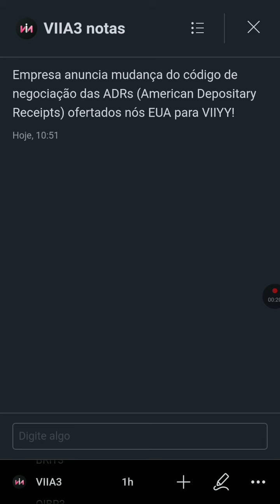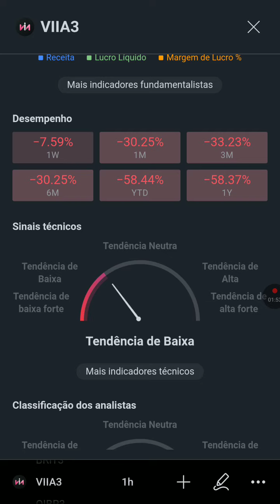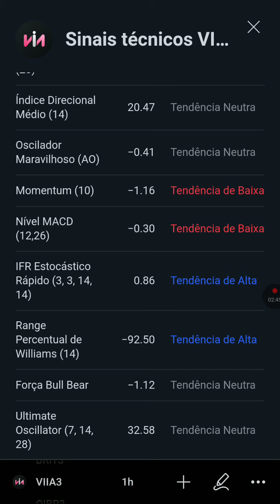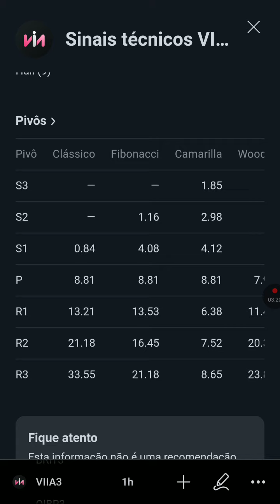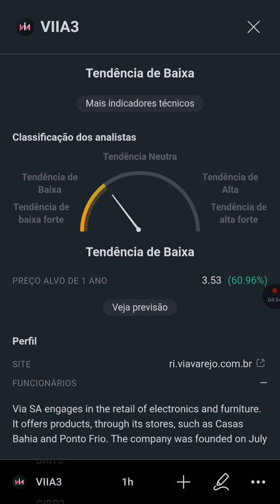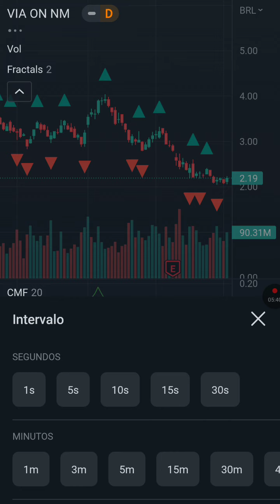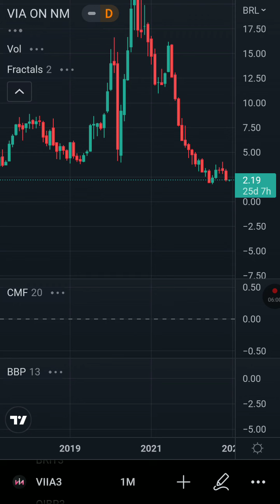VIIA3! Seja parceiro dos melhores: gráficos, indicadores, tendências, analistas! Fonte: TradingView!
Não faça parte dos 95% de perdedores da [B]3 esquecendo as salas de call e seus youtubers! Estude, contemple o gráfico, crie seu próprio setup. Primeiro contemple, depois entre e liberte-se com TradingView!